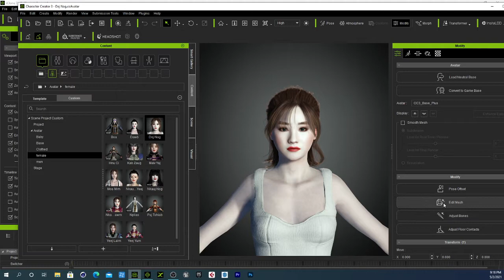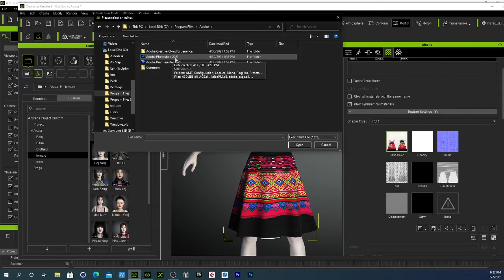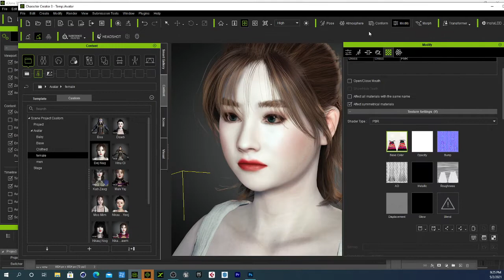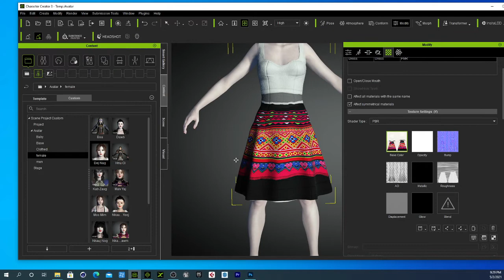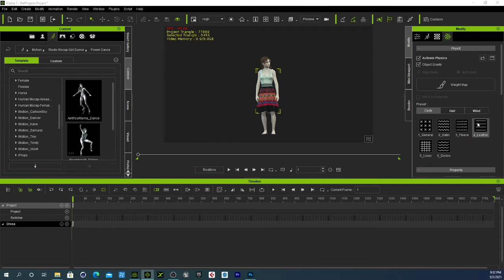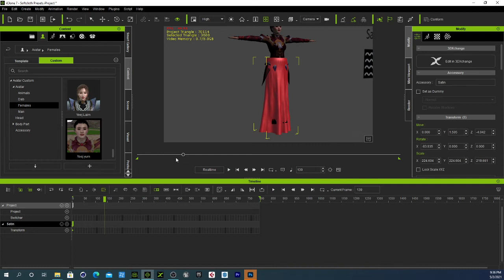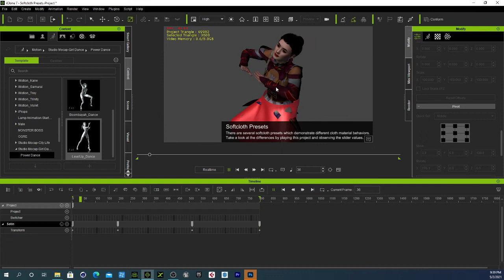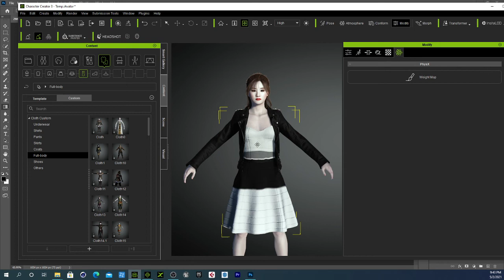Qhiab Texture Thiab Ua weight map 2021 05 02 21 16 33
Ua tsaug Rau nej Ntxuab tus